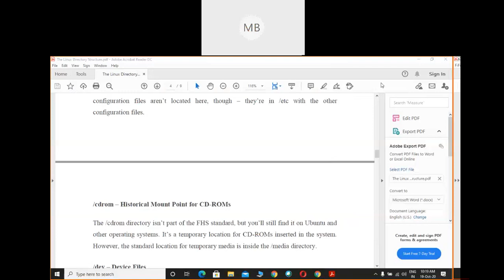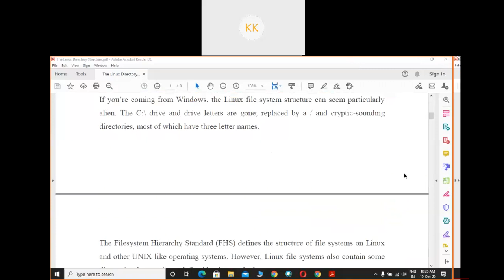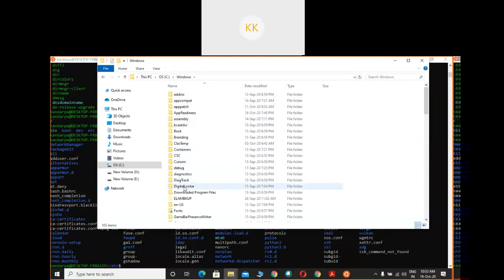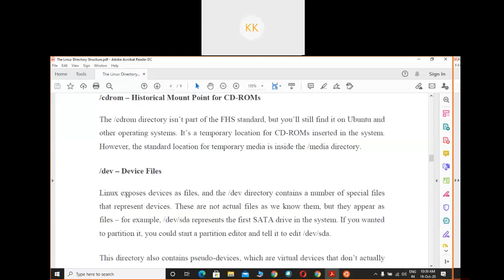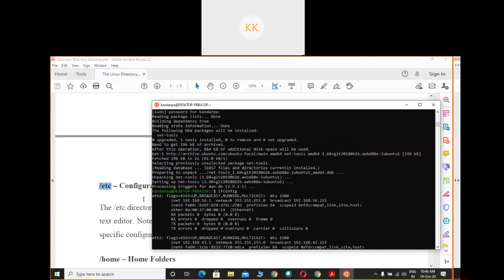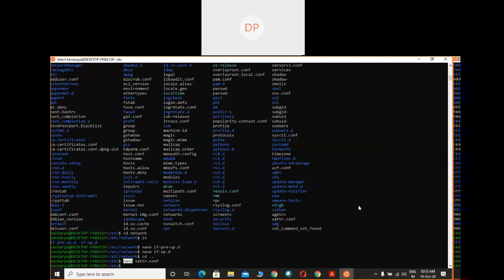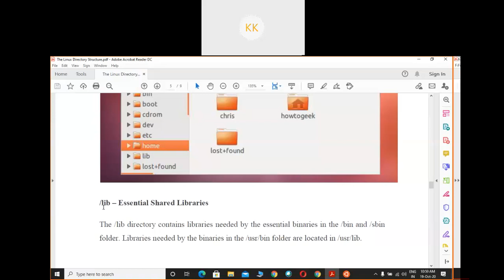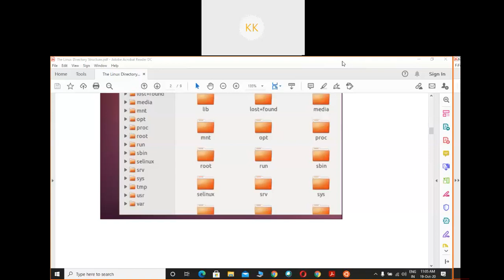2020 10 19 ITL th